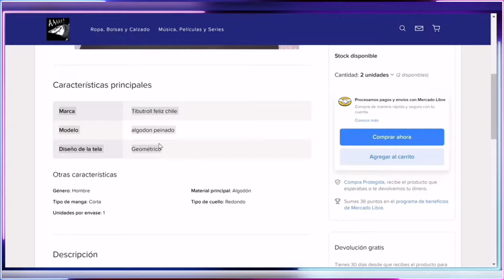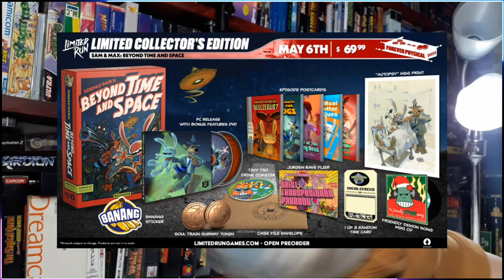LAS TIBUNEWS 93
GRACIAS POR APOYAR  Y VER EL VIDEO,  AYYY !

PUEDES ENCONTRAR TODOS LOS MODELOS Y TALLAS DISPONIBLES DE MIS PLAYERAS PONIENDO EN EL BUSCADOR DE MERCADO LIBRE LA PALABRA: “TIBUTROLL”